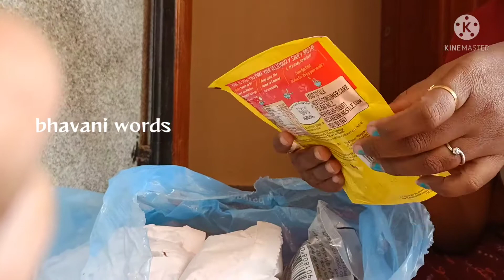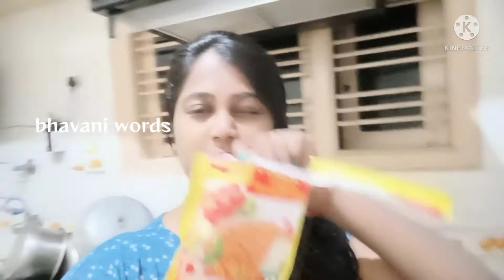day with my son మా బాబు తో నేను రోజూ యలుంటుంది? bhavani words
pls support cheyandi naku